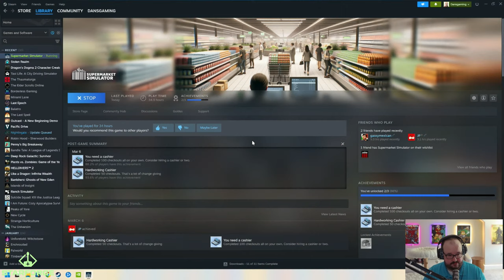Dan's Groceries - Part 5 - SUPERMARKET SIMULATOR! - PC Gameplay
Run your own supermarket. Stock shelves, set prices as you'd like, take payments, hire staff, expand and design your store. Online orders & delivery, shoplifters, security, local market are upcoming. "Supermarket Simulator" is a chill first-person simulation where every detail of running a supermarket comes alive.

Design your store, optimizing for efficiency and aesthetics. Determine where products are displayed, manage your aisles, and ensure a smooth shopping experience for your customers.